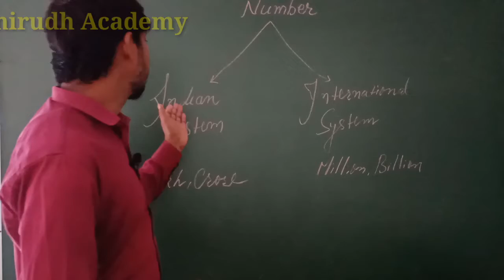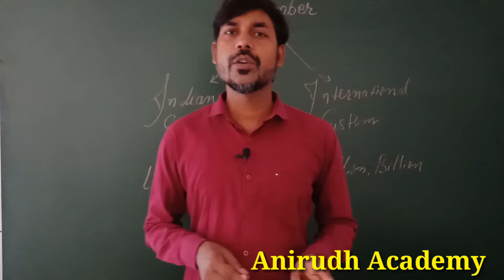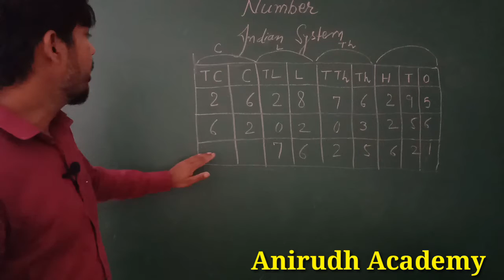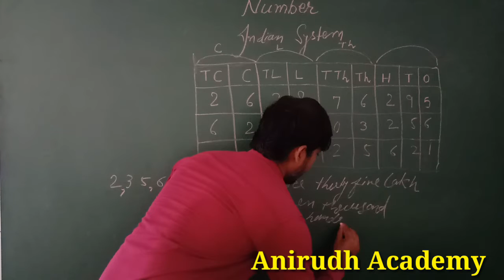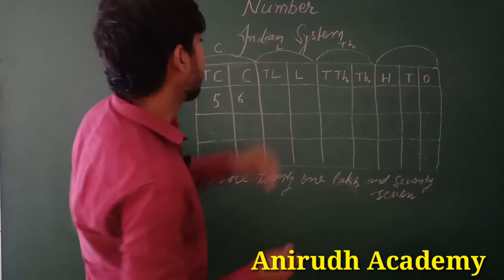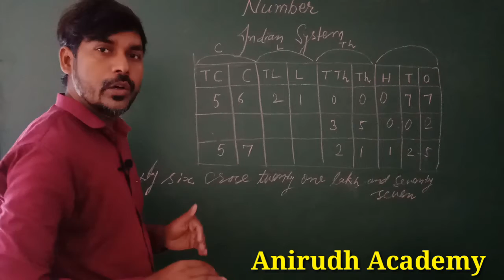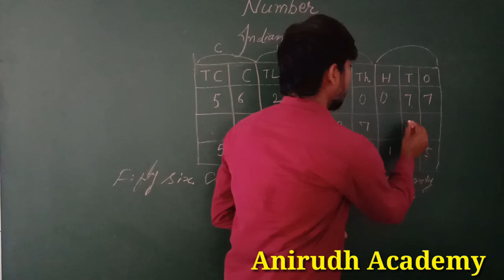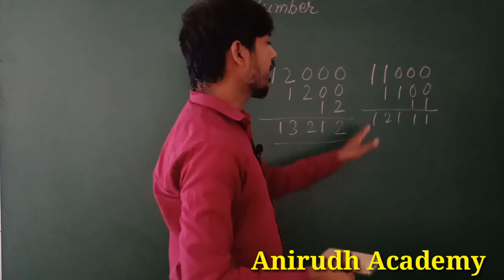writing in words according to Indian system.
Easy way of writing in words according to Indian system. It's useful for all classes but specially for 6th standerd.